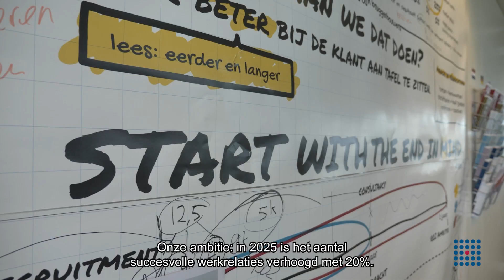Werken bij - Velde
In Nederland lopen te veel werkrelaties uit op een teleurstelling. In het eerste jaar zelfs 50%. Dit is een bottleneck bij het waarmaken van ambities. Enorm zonde natuurlijk. Dat kan anders. Wij geloven niet in vacatures vullen maar in ambities waarmaken. Onze focus ligt op de motivatie voor de toekomst. Eentje met een duidelijke ROI voor onze opdrachtgever en professional.

Onze ambitie: in 2025 is het aantal succesvolle werkrelaties verhoogd met 20%, waardoor wij een positieve impact hebben op het waarmaken van de ambities. En daar ga jij aan bijdragen!